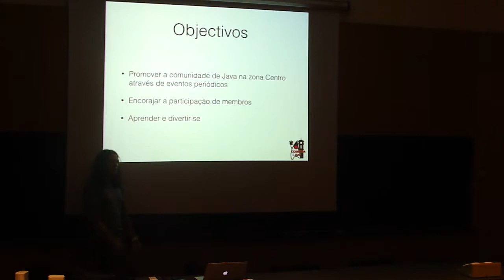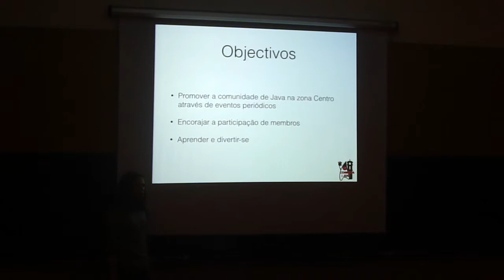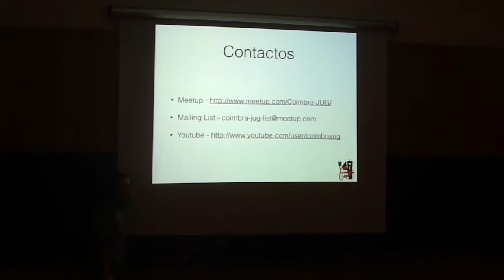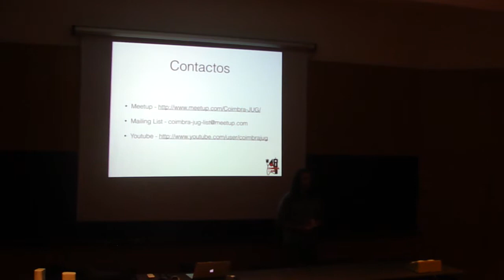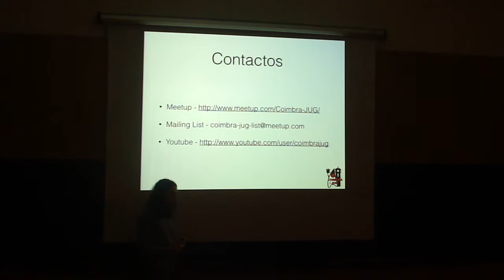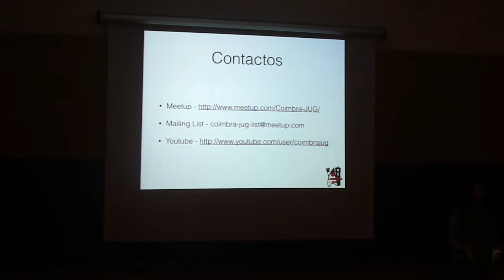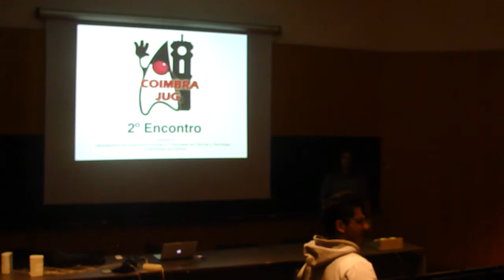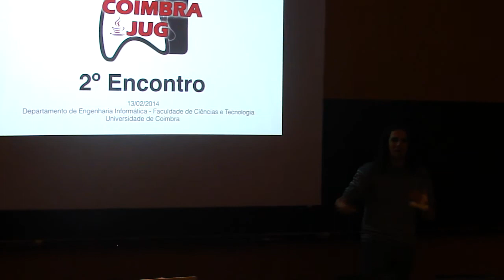Coimbra JUG - 2º Encontro - Temas Livres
Temas Livres do Coimbra JUG no 2º encontro em 13/02/2014 no Departamento de Engenharia Informática da Universidade de Coimbra